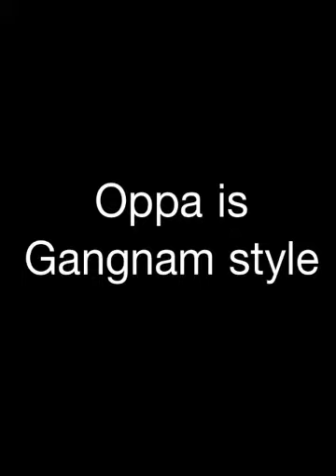JCube ~ Gangnam style on Ice ㋡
Jcube Oppa is Gangnam style..
Gangnam style..